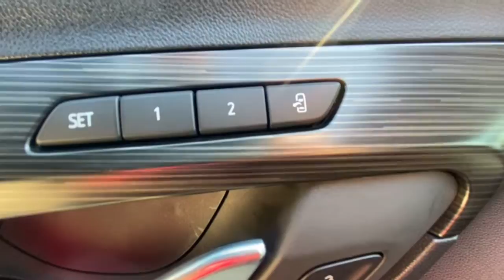2022 GMC Terrain Kansas City, Mo, Tiffani Springs, Mo, Platte City, Mo, Gladstone, Mo, Levenworth, K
New 2022 GMC Terrain  available in 9550 NW Praire View Road, Kansas City, Missouri at Reed Buick GMC. Servicing the Kansas City, Tiffani Springs, Platte City, Gladstone, Levenworth, MO area.

2022 GMC Terrain  - Stock#: G220324

9550 NW Prairie View Rd